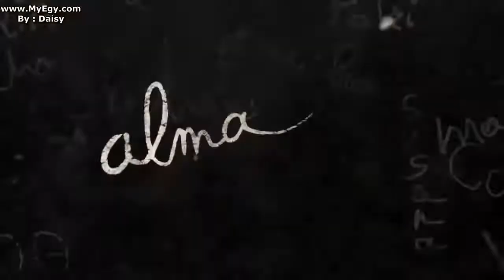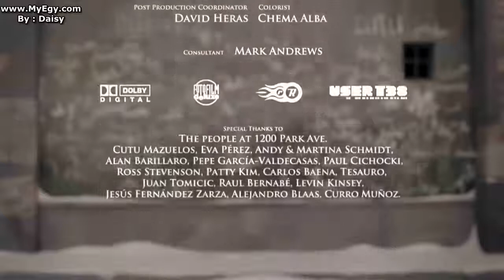Alma 2009 فلم قصير فكرته رائعه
aflam
short movies
فيلم قصير